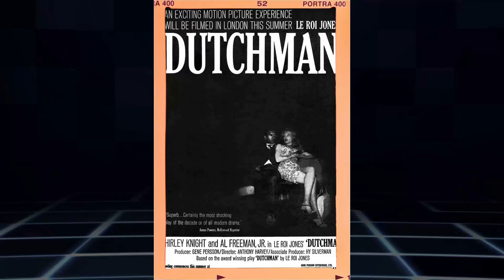Beyond Your Worst Expectations: Have You Uncovered the Disaster of One Life to Live TV Series?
Erika Slezak as Victoria Lord
Michael Easton as John McBain
Kristen Alderson as Starr Manning
Kassie Wesley DePaiva as Blair Cramer
Melissa Archer as Natalie Buchanan
John-Paul Lavoisier as Rex Balsom
Robert S. Woods as Bo Buchanan
Bree Williamson as Jessica Buchanan
Robin Strasser as Dr. Dorian Lord
Farah Fath as Gigi Morasco
Jerry verDorn as Clint Buchanan
Hillary B. Smith as Nora Hanen
Brandon Buddy as Cole Thornhart
Clint Ritchie as Clint Buchanan
Mark Lawson as Brody Lovett
Florencia Lozano as Téa Delgado Lord
David Fumero as Cristian Vega
Brittany Underwood as Langston Wilde
Susan Haskell as Dr. Marty Saybrooke
Eddie Alderson as Matthew Buchanan
Brian Kerwin as Charlie Banks
Kelley Missal as Danielle Rayburn
John Brotherton as Jared Banks
Kamar de los Reyes as Antonio Vega
Ilene Kristen as Roxanne Balsom
Jason Tam as Markko Rivera
David A. Gregory as Robert Ford
Austin Williams as Shane Morasco
Tuc Watkins as David Vickers
Kathy Brier as Marcie Walsh McBain
Renée Elise Goldsberry as Evangeline Williamson
Crystal Hunt as Stacy Morasco
Tika Sumpter as Layla Williamson
BethAnn Bonner as Talia Sahid
Shenell Edmonds as Destiny Evans
Forbes March as Nash Brennan
Melissa Fumero as Adriana Cramer
Nic Robuck as James Ford
Trevor St. John as Todd Manning
Gina Tognoni as Kelly Cramer
Vance Jefferis as Matt McAllister
Jessica Morris as Jennifer Rappaport
Nathaniel Marston as Michael McBain
Michael Storm as Dr. Larry Wolek
Sean Ringgold as Shaun Evans
Lenny Platt as Nate Salinger
Lee Patterson as Joe Riley
Roger Howarth as Todd Manning
Justis Bolding as Sarah Roberts
Nancy Pinkerton as Dr. Dorian Cramer Lord #1